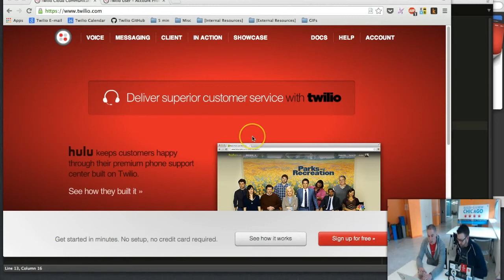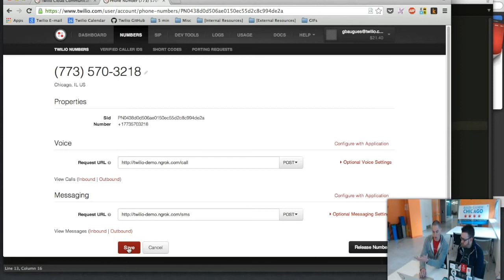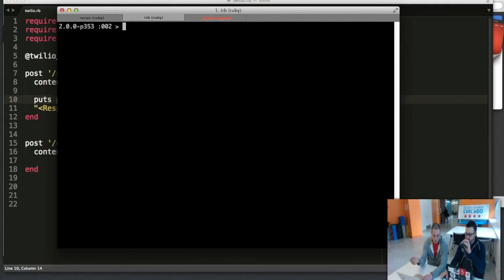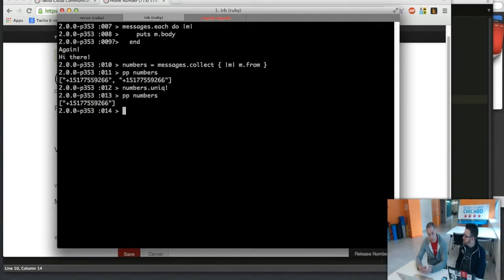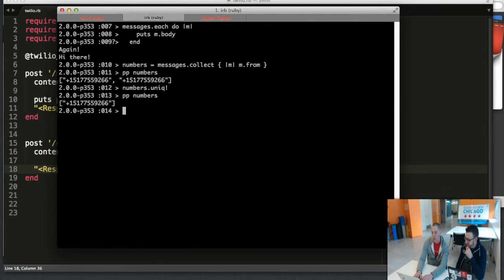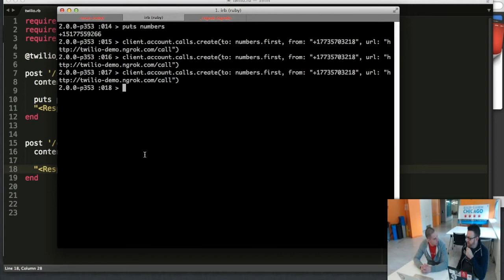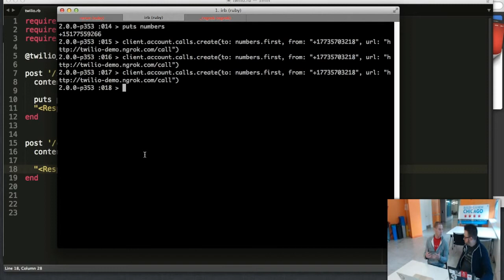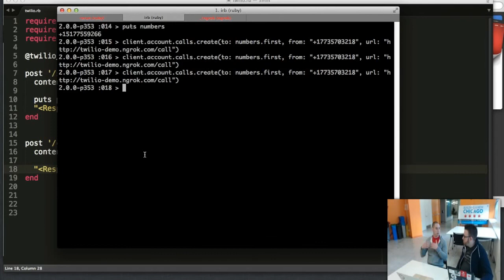Twilio Demo with Greg Baugues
Greg Baugues with Twilio gives us a quick demo on the Twilio platform and how you can get your app to text in less than 5 minutes.